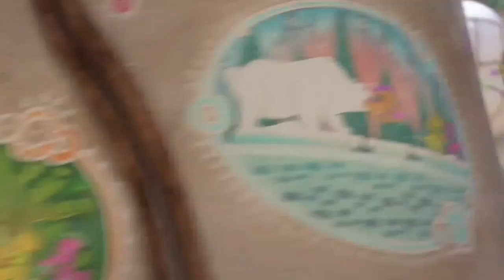The Wild Animals and Other Nestrians Have to Leave the Volcanic Island in order to Save Themselves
The Wild Animals and Other Nestrians Have to Leave the Volcanic Island in order to Save Themselves | Animated Movie Explained in Hindi

2022 Lates New Animated Movie story Explaination
2022 Cartoon Animated story in hindi
2022 Latest Animated Movie explained
2022 Hindi Cartoon story
Latest New Hindi Kahaniyan
Hindi Kahaniyan Explaination
Animated Cartoon
Animated Cartoon movie story
Animated Cartoon story in hindi
Animated Cartoon explained in hindi
Animated Cartoon in hindi
Animated Cartoon full movie explained
New released 2022 animated movie story
Animated Cartoon full movie
Animated Cartoon all movies
Cartoon animated movie in hindi
Animated Cartoon best movie story in hindi
Animated Cartoon full movie story in hindi
Animated Cartoon movie in hindi
Animated Cartoon movie story explained
Animated Cartoon background music
Animated Cartoon cartoon animation
Cartoon animated clips
Cartoon animated movie explained in hindi
Cartoon animated ending
Cartoon animated full movie in hindi part 1
Cartoon animated hindi movie
Cartoon animated hindi explanation
Cartoon animated in hindi full movie
Cartoon animated full movie in hindi
Cartoon animated ending
Cartoon animated hindi full movie
Cartoon animated
 in hindi
 Cartoon animated movie in hindi full movie
 Cartoon animated new movie in hindi
 Cartoon animated movie youtube
 2022 animated movie explained
 2022 movie story explained
 2022 latest animated movie explained
 animated movies dubbed in hindi full
 animated movies
 fantasy movies
 2022 latest animated movie explained in hindi
 Film explainantion
 2022 movie story in hindi/Urdu